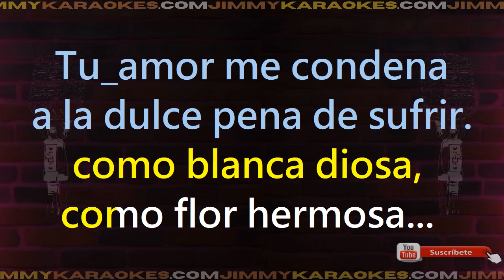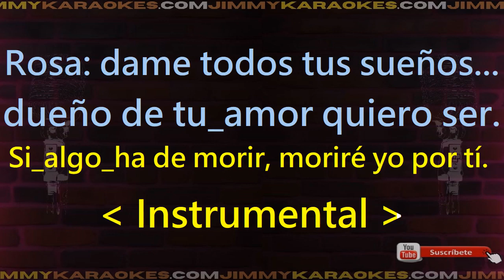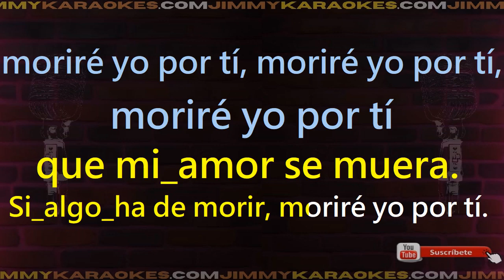Sandro Rosa rosa Karaoke